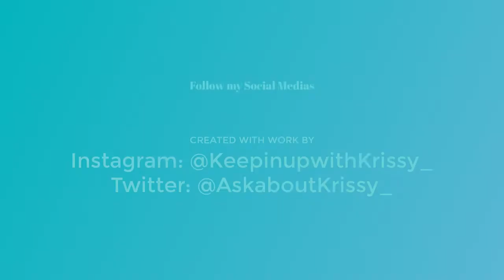My New Intro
I have created my new Intro for my channel. Be ready for some awesome content to come.